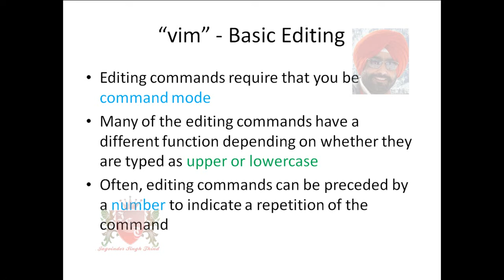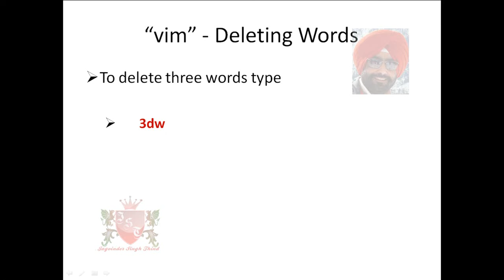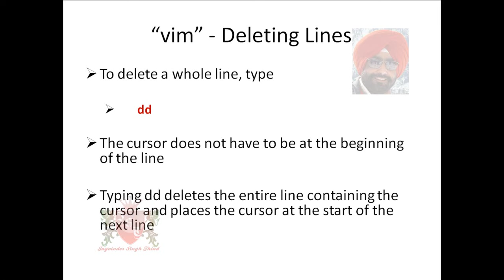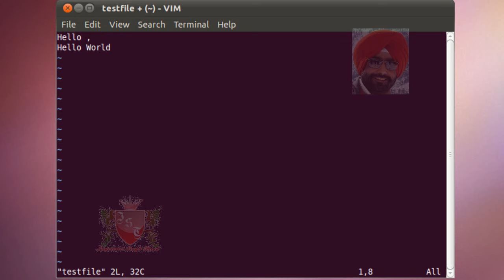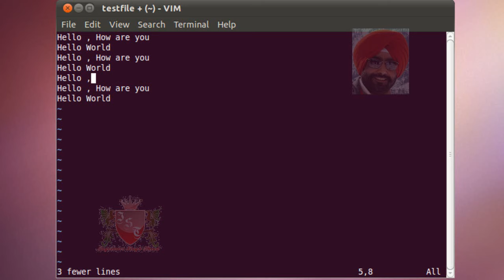✅ Basic Editing Introduction and Deleting Words and Lines in Linux in Hindi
In This Video in Hindi Jagvinder Thind shows Basic Editing Introduction and Deleting Words and Lines. Ubuntu Linux is used as OS but Vim is available with all Linux Distributions like Redhat, etc.